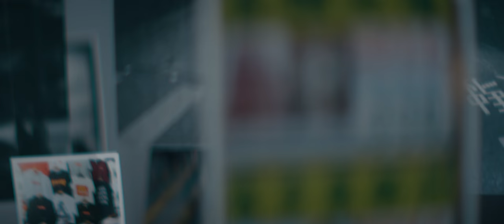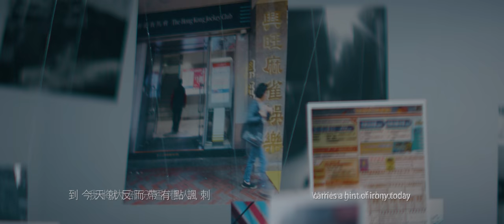WMA Masters Finalist - Jolans FUNG 大師攝影獎入圍攝影師 - 馮褀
‘Opportunities everywhere?!’
In recent years, housing prices and inflation have been going up in Hong Kong. Not only do HongKongers struggle with the stresses of everyday life, but they are also frustrated about their inability to buy a home. The sense of confidence that used to define HongKongers is long gone; what remains is just a shifting shadow. In this self-proclaimed modern metropolis, all people want in life is a stable job, counterfeit goods (to satisfy their vanity), or to win the Mark Six so that they can buy a house. Hong Kong is known to be a land of opportunity... but perhaps it is just some kind of an irony.

香港近年不斷通貨膨脹，樓價高昇，令市民深 感生活壓力和置業無望，沮喪及無奈。香港人 自信的面貌已不再存在，剩下的可能是移形身 影，在這自稱現代文明大都會裏夢想找到份好 工，買冒牌貨品滿足其虛榮心，中六合彩票而 得以完成買樓夢⋯⋯等。話說機遇處處的香港， 或許，只不過是某種反諷。